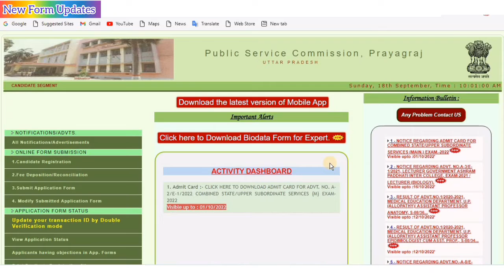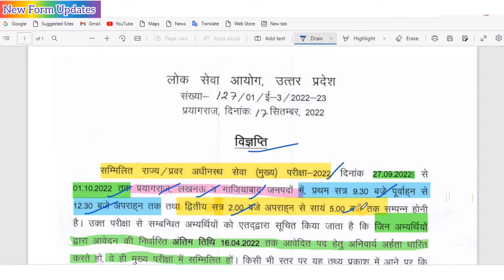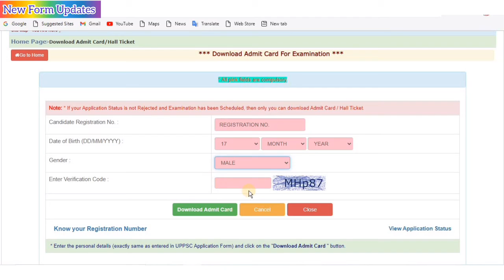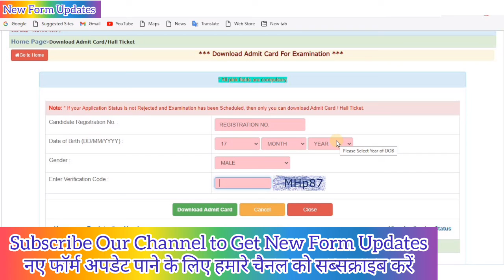UPPSC MAINS EXAM 2022 ADMIT CARD जारी | कैसे Download करे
|| Hi Friends ||
Welcome To New Form Updates||

uppsc mains admit card download 20222
uppsc mains admit card 2021
uppsc mains call letter 2022
uppsc mains call letter download 2022